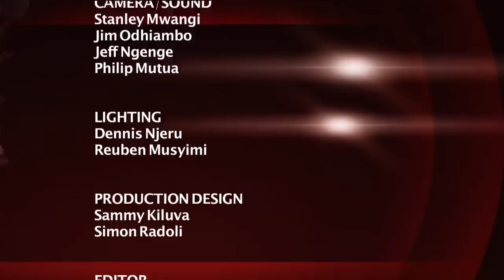Vioja Mahakamani: Bwana Kutoroka na Pesa ya Harusi